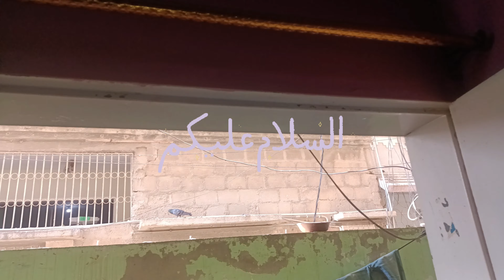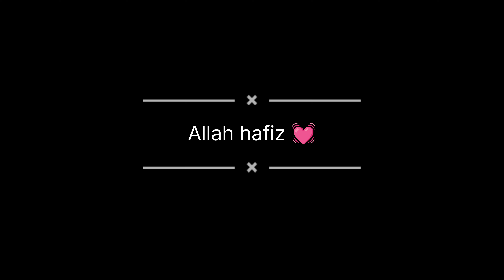How did this wazeefa change my life || my life story || powerful wazifa for infertility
How this wazeefa changed my life
How that Amal change my whole life
Wazeefa
Be-auladi ka wazeefa
Aulad ka wazeefa
Asma ul husband ki Fazeelat
Ya khaliqo ya bario ya musawwiro ke fazail
Bachon ka wazeefa
By auladi ka wazeefa
Aulad se mehroom hone Waly log ye wazeefa zaur Karen

Assalamualaikum friends

I am Sadia irfan and you guys watching my YouTube channel  i  make lifestyle vlogs motivational vlogs daily videos Pakistani vlogs daily routine with kids vlog and many more content for you guys😀
My daily vlogs have posted  everyday on the
Morning at 11:00 am sharp
Sadiairfanofficial9
Comment me below fo your recommendations love you alot 💖🥰😳😳